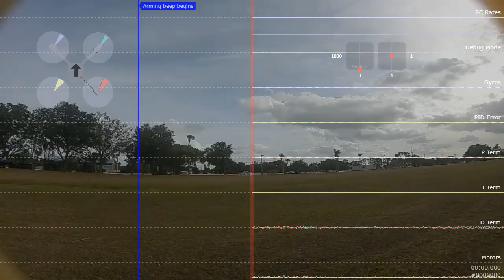Diagnosing bad motor or ESC Desync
Running Betaflight Blackbox Explorer with DVR overlay. Watch as motor 1 (in red) goes to 100% while the other 3 do not. This means the flight controller is telling that motor to work harder but it can't. Eventually leading to failure and mimicking the symptoms of an ESC desync. $20 fix or $100 with no fix and continued issues if the motor is not replaced. You can see the disruption in the traces when it happens. You'll see it twice in this video, the 2nd resulting in a crash. It's incredibly obvious in BBE with overlay.